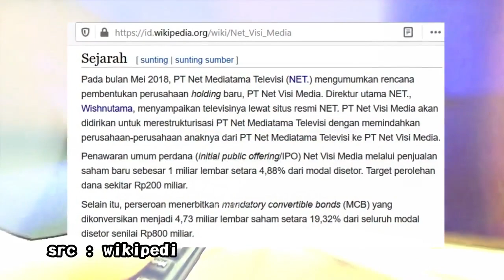Sejarah N E T . TV INDONESIA (Sekarang MDTV)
Src kutipan dan logo :
pixabay
google

NET tv merupakan singkatan dari News and Entertainment Television, NET adalah sebuah stasiun televisi swasta nasional di Indonesia yang dimiliki oleh Net Visi Media.

Berawal pada tahun 2012 lalu, Konglomerat Agus Lasmono Sudwikatmono dan Wishnutama Kusubandio berkeinginan membangun stasiun televisi swasta terestrial nasional hiburan & berita di Indonesia dengan sebuah revolusi media yang maju dan lebih modern.

Pertengahan bulan Maret 2013, PT Net Mediatama Televisi melakukan akuisisi saham kepemilikan PT Televisi Anak Spacetoon (Spacetoon). dan pada tanggal 18 Mei 2013, NET menggantikan siaran Spacetoon di jaringan terrestrial dan memulai siaran perdananya di jaringan frekuensi Spacetoon seluruh Indonesia, dimana Spacetoon yang sebagian sahamnya telah diambil alih oleh Indika Group.

Sebagai info , indika group adalah induk perusahaan PT. Net visi media yang mengelola net tv
18 Mei 2013, NET. tv melakukan siaran percobaannya sampai 8 hari ke depannya.
Tepat pada tanggal 26 Mei 2013 jam 19.00 WIB NET TV diresmikan dalam acara "Grand Launching NET.

Dan pada waktu itu.. Semua program acara Spacetoon pun dirombak, tapi NET. tv tetap menayangkan program kartun unggulan Spacetoon dengan nama program "NET. Playground" atau "NETTOON" sampai tanggal 19 Desember 2014.

Selang beberapa tahun kemudian tepatnya di tanggal 15 Desember 2018, NET. menyiarkan program animasi Cartoon Network.

Melangkah ke tanggal 22 maret 2020, Net tv mulai bersiaran 24 jam non stop dengan slogannya Net asyiknya 24 jam. sebelumnya net tv memiliki slogan televisi masa kini dan nonton tv asyiknya di net

Pada tahun 2018, PT Net Visi Media didirikan untuk merestrukturisasi PT Net Mediatama Televisi, hal ini dengan memindahkan perusahaan-perusahaan anaknya dari PT Net Mediatama Televisi ke PT Net Visi Media. Lebih simplenya dapat dibahasakan, saat sekarang NET TV dimiliki oleh PT net vISI mEDIA yang merupakan anak perusahaan Indika Group

Net tv dapat dikatakan sebagai salah satu stasiun tv Indonesia yang sangat memanjakan mata pemirsanya diseluruh Indonesia, karena NeT tv menyediakan channel berformat HD ATAU High Definition dan secara gratis atau Free to air di jalur satelit Parabola yang tentunya jangkauannya mencakup seluruh Indonesia.